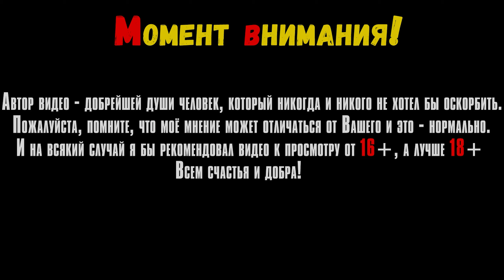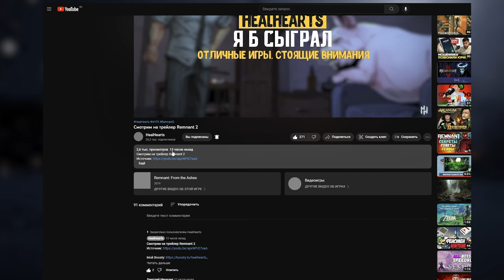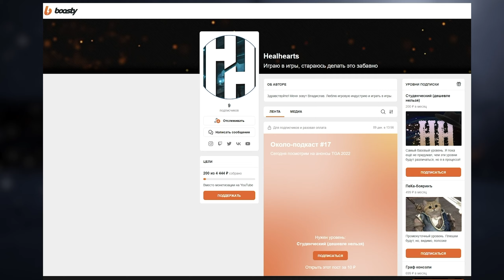Graveyard Gunslingers (Demo) #2 После патча стала интереснее!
В этом видео мы посмотрим на игру Graveyard Gunslingers на ПК.

Таймкоды в видео:
Треки из видео:
ИНФОРМАЦИЯ ОБ ИГРЕ:
Стреляйте в орды зомби на арене рогалик-шутера с буллет-хеллом. Днем собирайте ресурсы, разблокируйте области карты и готовьтесь к предстоящей ночи. Создавайте уникальные стратегии, комбинируя персонажей, оружие и исследуя обширное дерево способностей.